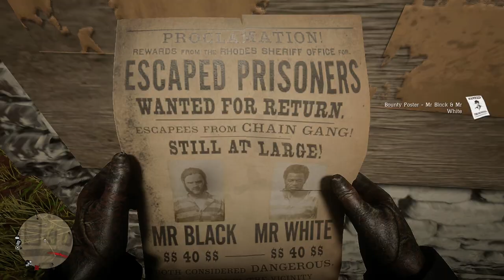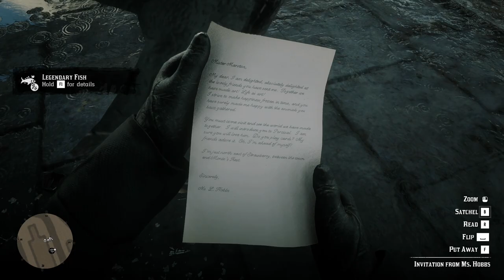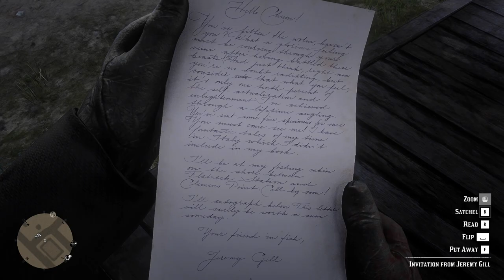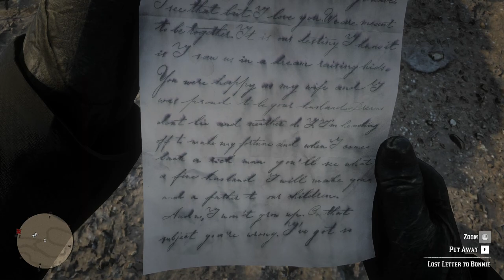Red Dead Redemption 2 - PC 100% Playthrough - EPILOGUE 3 - No Commentary [1080P/60FPS]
PC Walkthrough of Red Dead Redemption 2 ( RDR2 ). Minimal HUD and No Commentary. Includes Story Missions, Stranger Missions, Camp Interactions, etc.

This video is post-story, finishing up the stranger missions and stuff. :)

- TIMESTAMPS -
[ 05:24 ] Mary-Beth
[ 07:19 ] Oh, Brother II (Stranger)
[ 10:59 ] Rains Fall
[ 12:53 ] The Smell of the Grease Paint I (Stranger)
[ 16:55 ] The Smell of the Grease Paint II (Stranger)
[ 22:13 ] A Bright Bouncing Boy I (Stranger)
[ 30:17 ] Tilly
[ 31:56 ] The Smell of the Grease Paint III (Show)
[ 39:09 ] Lindsey Wofford Bounty Hunt
[ 47:52 ] A Test of Faith II (Dinosaur Bones) (Stranger)
[ 51:03 ] The Veteran IV (Stranger)
[ 57:40 ] The Widow Revisited (Stranger)
[ 59:34 ] Anthony Foreman Bounty Hunt
[ 1:05:38 ] A Bright Bouncing Boy II (Stranger)
[ 1:16:10 ] Mark Johnson Bounty Hunt
[ 1:25:16 ] Pearson I
[ 1:26:26 ] The Ties That Bind Us I/II (Stranger)
[ 1:34:07 ] The Wisdom of the Elders I (Stranger)
[ 1:37:37 ] The Wisdom of the Elders II/III (Stranger)
[ 1:43:25 ] The Wisdom of the Elders IV (Stranger)
[ 1:45:36 ] The Wisdom of the Elders V (Stranger)
[ 1:53:10 ] Pearson II
[ 1:55:51 ] Camille De Millemont Bounty Hunt
[ 2:04:30 ] Oh, Brother III (Stranger)
[ 2:09:26 ] A Fisher of Fish I (Legendary Fish) (Stranger)
[ 2:12:17 ] Geology for Beginners I (Rock Carvings) (Stranger)
[ 2:14:18 ] Bart Cavanaugh Bounty Hunt
[ 2:21:12 ] Elias Green Bounty Hunt
[ 2:33:33 ] Pearson III
[ 2:34:43 ] Saving Mark Johnson
[ 2:36:07 ] The Ties That Bind Us III/IV (Stranger_
[ 2:39:25 ] A Better World, A New Friend I (Hunting Requests)
[ 2:44:09 ] A Better World, A New Friend II (Hunting Requests)
[ 2:52:30 ] Herman Zizendorf Bounty Hunt
[ 2:57:08 ] Geology for Beginners II (Rock Carvings) (Stranger)
[ 2:58:49 ] Otis Skinner Bounty Hunt
[ 3:13:12 ] Joaquin Arroyo Bounty Hunt
[ 3:21:17 ] A Fisher of Fish II (Legendary Fish) (Stranger)
[ 3:31:25 ]  Esteban Cortez Bounty Hunt
[ 3:37:26 ] The Ties That Bind Us V (Stranger)
[ 3:39:37 ] A Bright Bouncing Boy III (Stranger)
[ 3:40:03 ] Visiting Graves
[ 3:42:45 ] 100% Cutscene

PC Specs:
- Intel Core i7 10700K 3.8GHz Processor
- NVIDIA GeForce RTX 3070 8GB GDDR6
- 32GB DDR4-3200 RAM